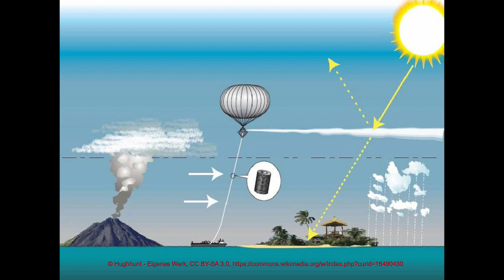KulturDigital: Podcast "NEUSTART" - Thema: Geo-Engineering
KulturDigital | Tobias Hülswitt im Gespräch mit Prof. Dr. Johannes Quaas über Geo-Engineering: Großskalige, gezielte Eingriffe in das Klimasystem, um einen galoppierenden Klimawandel zu bremsen. Ist das überhaupt möglich und erlaubt? Welche Maßnahmen werden in der wissenschaftlichen Community diskutiert? Was sind die planetarischen Risiken und Nebenwirkungen? Und: Wer haftet für Schäden?🌎